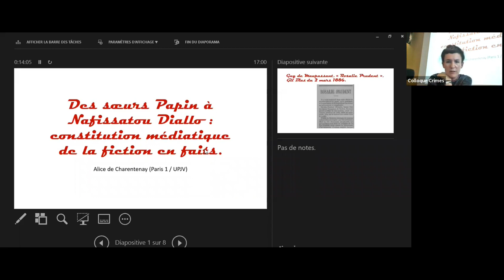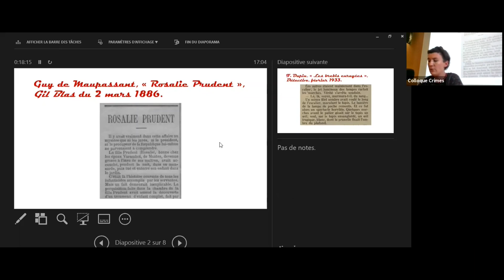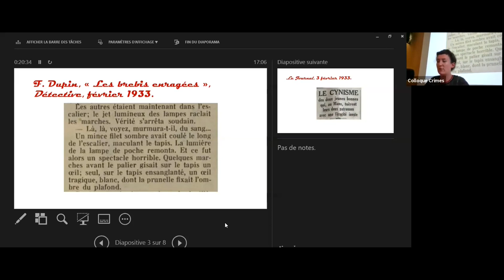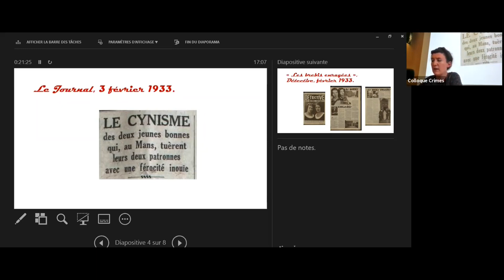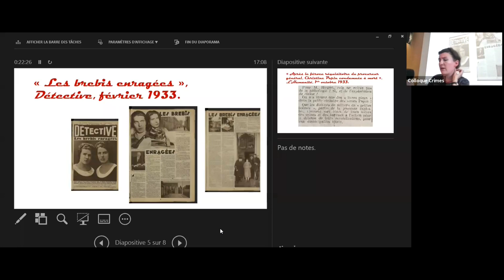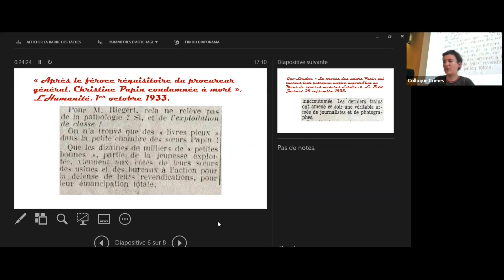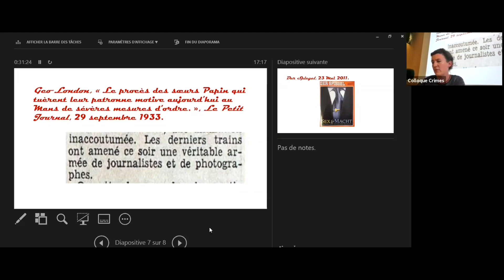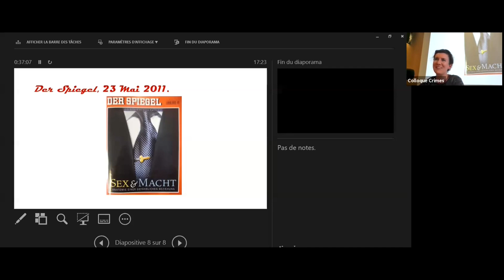7. "Des sœurs Papin à Nafissatou Diallo", Alice de Charentenay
Colloque "Crimes fictionnels, crimes factuels. Fictions criminelles européennes et discours médiatiques du crime".
Université Paris-Nanterre

Journée du 7 octobre 2021

Alice DE CHARENTENAY (Université d’Amiens) : Des sœurs Papin à Nafissatou Diallo : constitution médiatique de la fiction en faits.